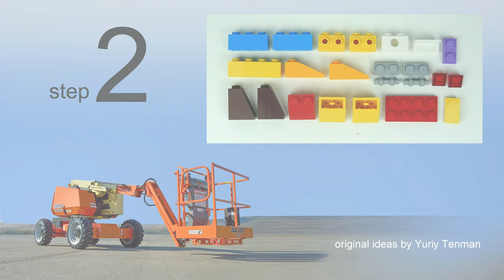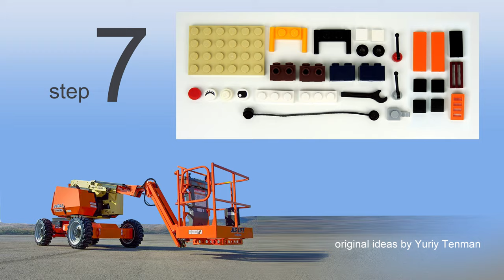LEGO 11014 Boom Lift MOC. How to build LEGO Classic Boom Lift. Save Money & Space with Lego Classic.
170 models from one set Lego Classic 10696.
45 models from one set Lego Classic 10698.
40 models from sets Lego Classic 11014 & 10704.
60 cars from Lego Classic
20 trucks from Lego Classic.
18 military models from Lego Classic.
15 planes from Lego Classic.
10 excavators & tractors from Lego Classic.
10 trains from Lego Classic.